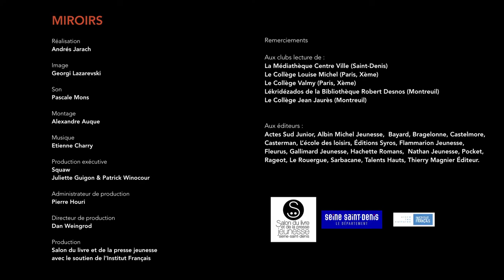“Miroirs”, la web-série : Caroline Solé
13 écrivains de la nouvelle vague de la littérature pour ados et Young Adult font face à de jeunes lecteurs, âgés de 14 à 17 ans, pour des portraits chinois croisés en 13 capsules vidéo.
Scénariste et réalisateur : Andrés Jarach sur une idée originale du Salon du livre et de la presse jeunesse